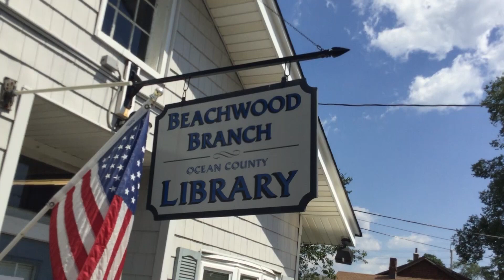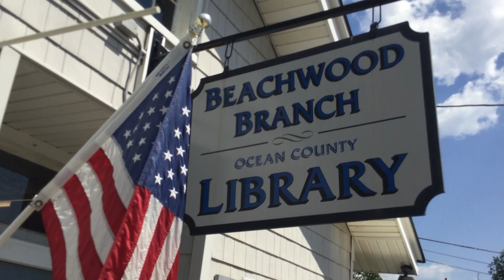95th Anniversary - Beachwood Branch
Join Ocean County Library in celebrating 95 amazing years. This video series will highlight all of our wonderful branch locations. This episode features our Beachwood Branch.